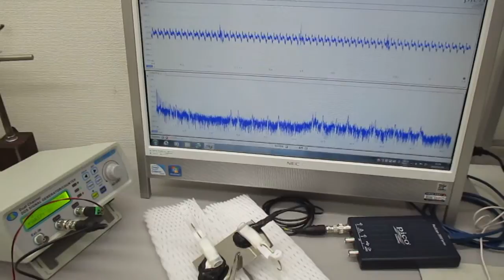超音波の音圧測定